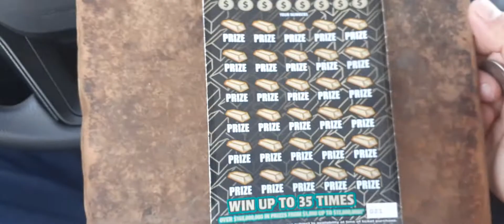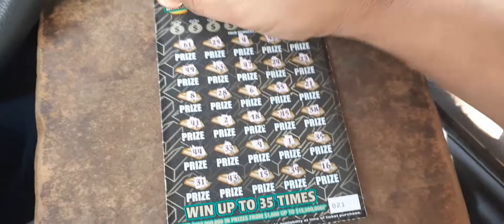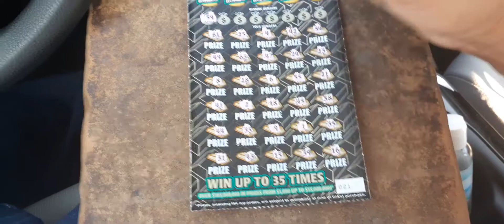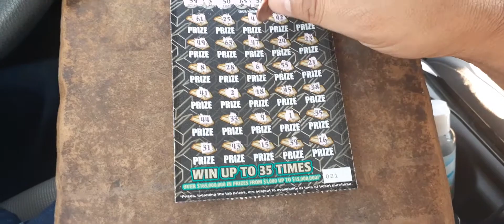Happy Friday $30 Goldrush 2021-269